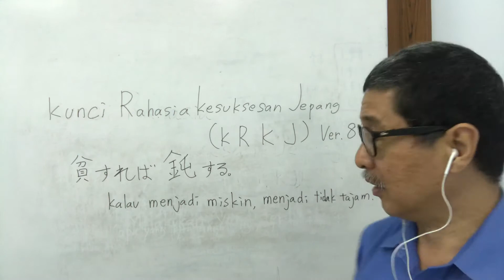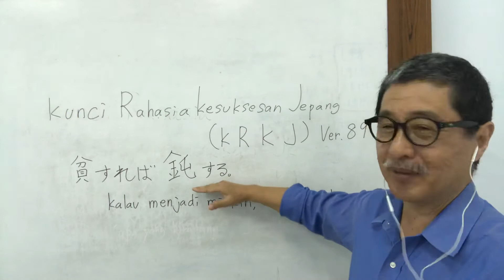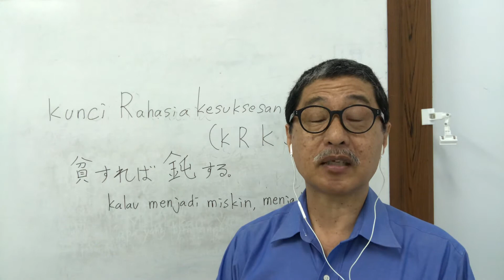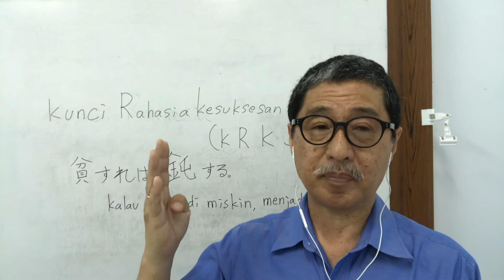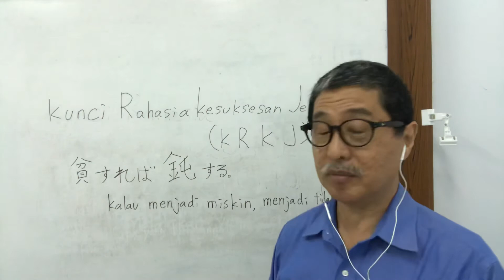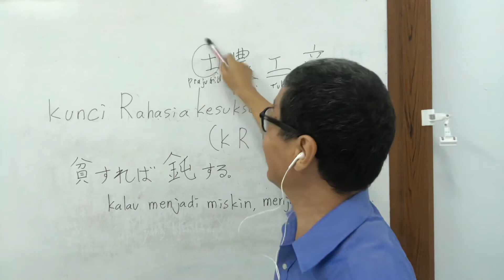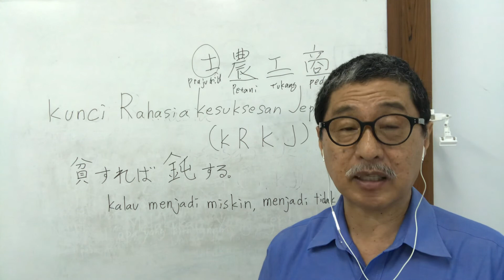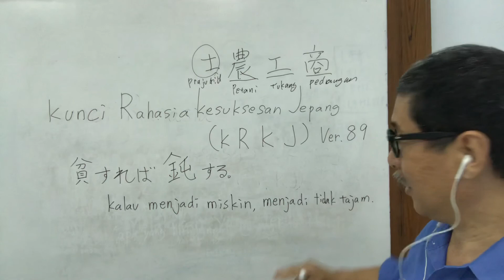[Kunci Rahasia Kesuksesan Jepang (KRKJ)] Ver.89 (貧すれば鈍する Kalau jadi miskin, menjadi kurang tajam)